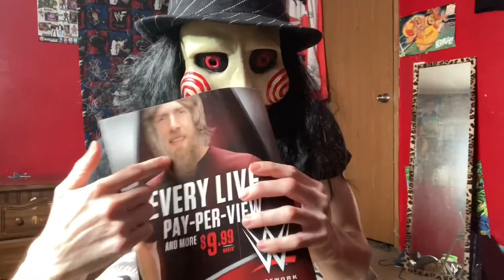John’s Toy Show: Massive Ringinside Collectables Unboxing [GONE WRONG]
John B orders a package from ringinside collectables for the first time in 3 years.. he now remembers why he stopped ordering in the first place.